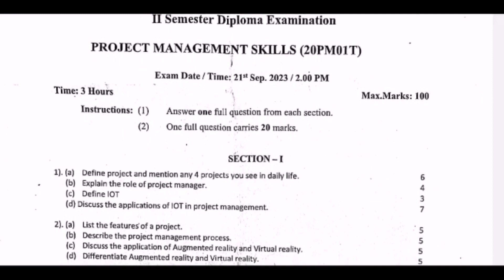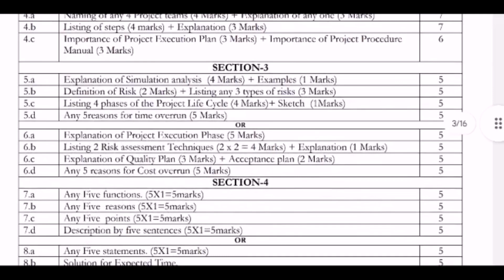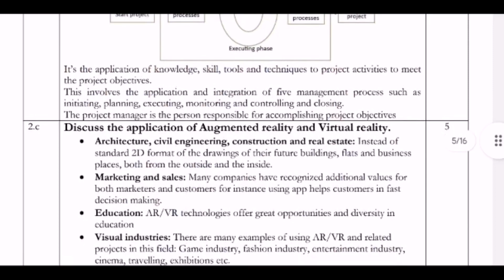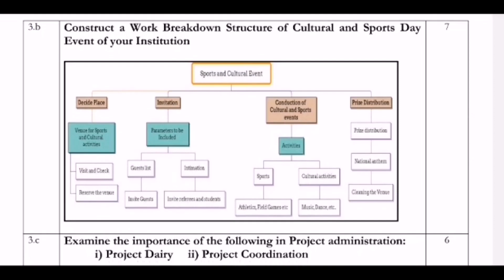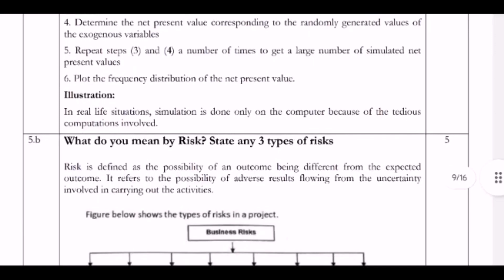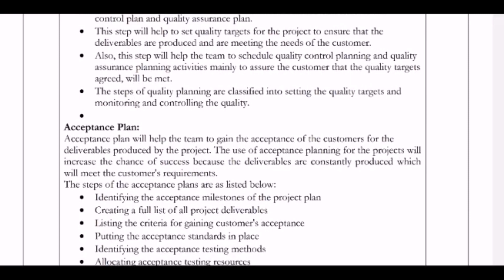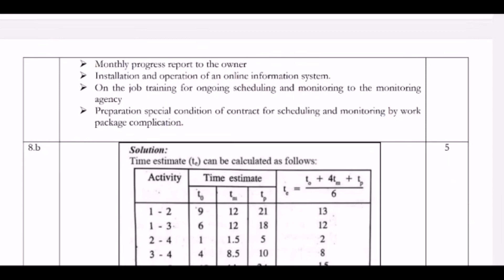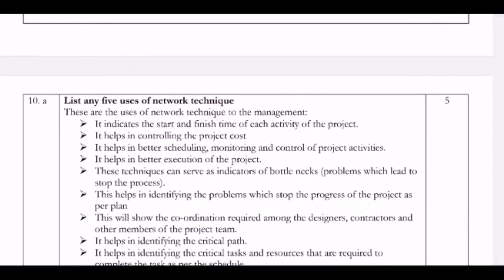PMS Question Paper |Diploma make up Exam question paper September 2023|Project Management skills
# Diploma Karnataka
Diploma Karnataka news update
Diploma exam
Question Paper & Model Answers
This channel includes playlist on⬇️
Indian Constitution
Mini projects